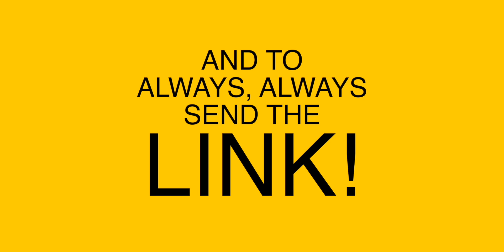A&R Sings - If You're Not The One (Cover) | HONEST REACTION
📖 REACTION DEFINITION:

. re·ac·tion
   rēˈakSH(ə)n/
   noun